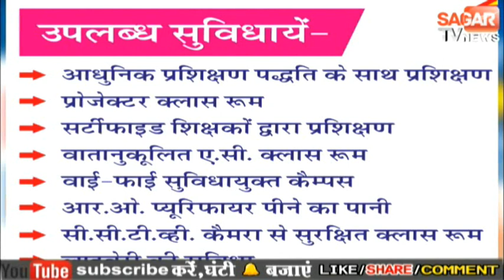सागर-ट्रक ने दो मोटरसाइकिलों को कुचला हादसे में एक की दर्दनाक मौत तीन लोग घायल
खुरई थाना इलाके के एनएच 26 की घटना
अनियंत्रित ट्रक टक्कर मारने के बाद खेत में जा घुसा
घायलों को अस्पताल में किया गया भर्ती
पुलिस ने मामले को लिया जाँच में

खुरई से मनोज बाधवानी सागर टी.व्ही न्यूज़

खुरई थाना इलाके के रूसल्ला गाँव में एनएच 26 के पास अनियंत्रित ट्रक ने दो मोटरसाइकिलों को कुचल दिया। हादसा इतना भीषण था। की मोटर साइकिलों के परखच्चे उड़ गए। इसके बाद ट्रक सीधा खेत में जा घुसा हादसे में एक बाइक सवार राजकुमार अहिरवार की सड़क किनारे लगी रेलिंग से टकराकर दर्दनाक मौत हो गयी। जबकि तीन लोग हादसे में घायल हुए हैं जिन्हे खुरई अस्पताल में भर्ती किया गया है। जिसमें से एक घायल की हालत गंभीर बताई जा रही है।
हादसे के बाद ड्राइवर मौके से फरार हो गया। पुलिस मामले की जांच में जुटी हुई है।